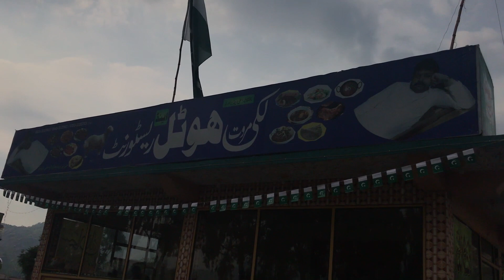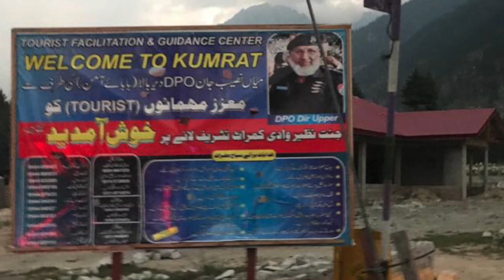Exploring Kumrat Valley | Kumrat a heaven on earth | Vlog # 5.1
In this video I have summarized my four days trip of Kumrat Valley. The research is done in good faith and contains margin of error. this channel does not promote or encourage any illegal activities, all the content provided by this channel or this video is meant for the educational and information purpose only. no copy right material has been used.
This video is the production of Café & Beyond and only publish on the youtube channel “/c/danishdanielDD”. We are not responsible for any misuse or consequence of the content. Any person / organization who reproduces this content may face strike.
Support.